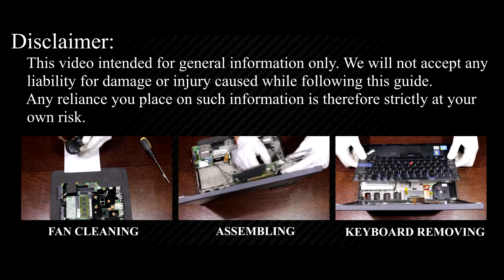Reset BIOS settings Lenovo ThinkPad X201 laptop | CMOS battery replacement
This video show how to reset bios or cmos battery replacement on laptop Lenovo ThinkPad X201, X201i.

AFFILIATE PROGRAMM We are a participant in the Amazon Services LLC Associates Program, an affiliate advertising program designed to provide a means for us to earn fees by linking to Amazon.com and affiliated sites.